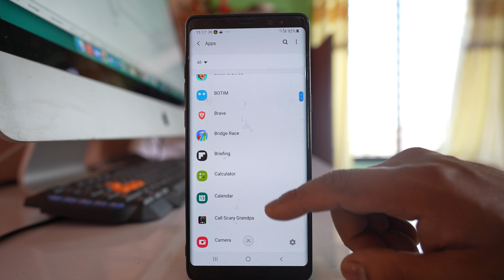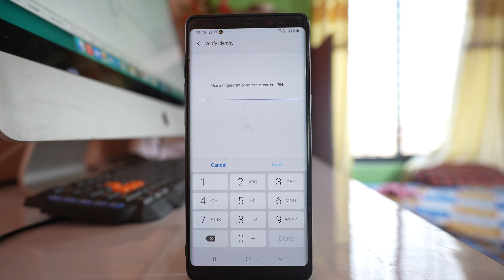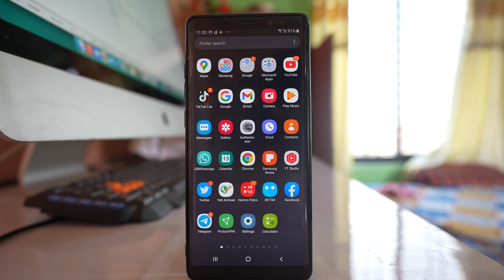Gmail Not Sending Emails | Email Stuck in Outbox Gmail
In this video today we will see what to do if Gmail is Not Sending Emails. If emails are stuck in Outbox in Gmail then we will see How to fix the issue.

If you are not able to send emails using gmail app then let us see few things that we can do in order to try to fix the issue. The first thing is make sure that you have a good internet connection. So try to open a website or youtube video to check if there is internet connection in your device or not. The other thing that you can do is you can restart the router and your phone both and check if this can fix the issue. After that what you can do is you can go to "settings" application. You can go to apps. You will scroll down and you will look for gmail app. Open the application. Go to storage. Select this option "clear cache" and also select this option "clear data". OK. So once you have cleared the cache files and data now try to check if you can send email or not. If this does not fix the issue then what we will do is we will go to settings here. We will go to "Accounts and Backup" - "Accounts". Then we will remove that gmail account at first. So what we will do is we will tap on this gmail account that we want to remove and we will select this option "Remove account". So once you have removed the account what you have to do is you have to again add that same account. For that one also we will go to "settings". We will go to "Accounts and Backup" - "Accounts". We will scroll down and we will go to this option "Add Account" and then we will select "Google". Now if you have used pin number or fingerprint then you have to use it here also. After that see if you can send the message or not. If this does not fix the issue then the other thing that we will do is we will check if there is an update available for our gmail application or not. So for that one what we can do is we can go to Play Store. After that we can look for gmail app. Now if you notice there is open button for gmail application. That means my gmail is already updated. If there is an update pending then you will see your update instead of open. So make sure that the gmail application is up to date. Now as a last option what we will do is we will uninstall the gmail application and reinstall it again. So I'm not going to show this process as
Ii'm sure you know how to remove and install the application. so do all of these things and hopefully this should fix the issue.